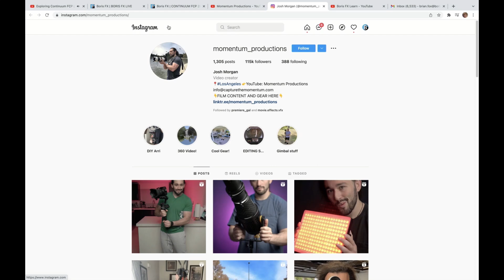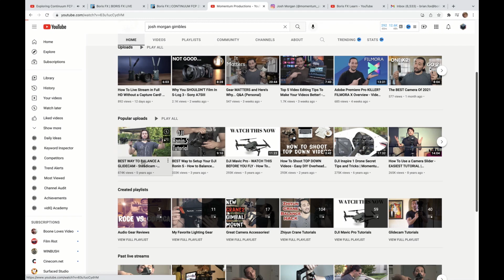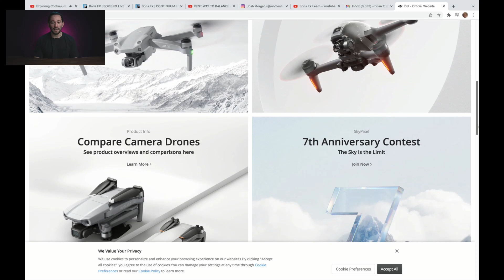Starting a Successful YouTube Channel with Josh Morgan [Boris FX Live]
Josh Morgan [Momentum Productions] talks about how he started his video channel and what it takes to create a successful YouTube channel.

Excerpt from a full livestream interview. The full livestream is available on our YouTube channel.

00:00 Starting out
02:27 How important is camera equipment?
06:00 Talking video experience
09:30 Getting the YouTube bump
13:00 Working with brands